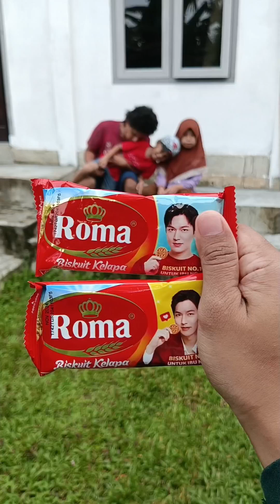Kumpulan Shorts Dunia Nisa Dan Atha Part 16